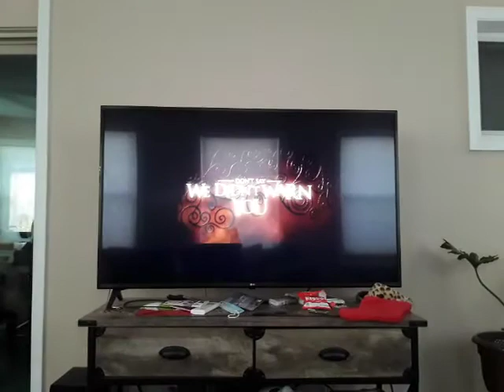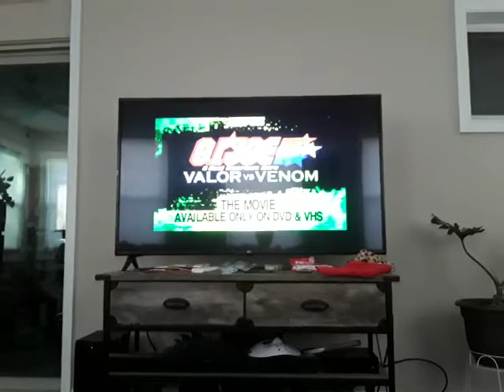Opening To Transformers Energon: Omega Supreme 2005 DVD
1. Hasbro Entertainment Logo
2. Lemony Snicket's: A Series Of Unfortunate Events DVD & VHS Preview
3. The SpongeBob SquarePants Movie DVD & VHS Preview
4. Duel Masters: From Wizards Of The Coast DVD & VHS Preview
5. G.I. Joe Valor VS Venom DVD & VHS Preview
6. SpongeBob SquarePants: The Complete Second Season DVD Preview
7. Warning Screen
8. DVD Menu
That's All
DVD Release Date: February 22nd 2005